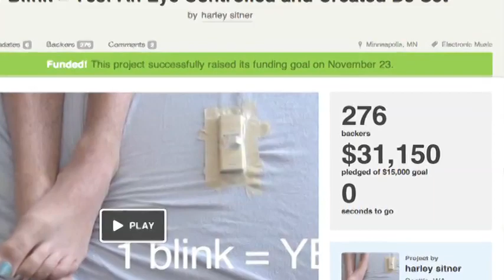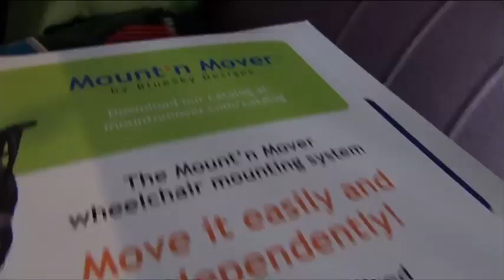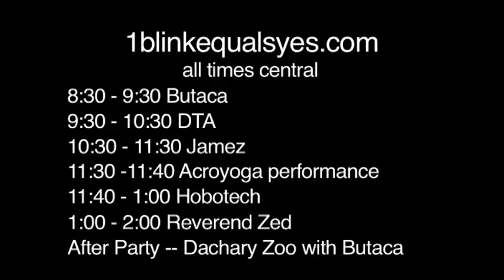Prep for 1 Blink = Dance NYE 2013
David and his team prepare for the new year's eve party 1 Blink = Dance. David will be laying down his DJ set with only his eyes.